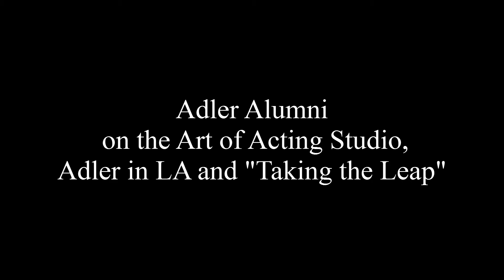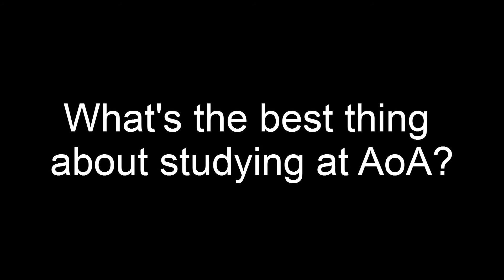Adler in LA 2013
Recent Alumni from the Stella Adler Studio of Acting New York City talking about thier experiences in the Adler in LA program, Los Angeles and the Art of Acting Studio.